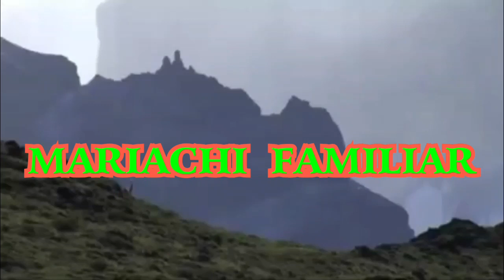Mariachi familiar// El orizonte...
Bienvenido herman@s Dios los bendiga somos un canal de bendición  deja su comentario suscribense a nuestro canal herman@s para que hacy podemos subir más contenido  y llebar alabanzas  a sus corazones Dios los bendiga